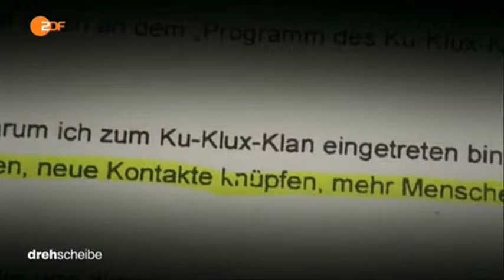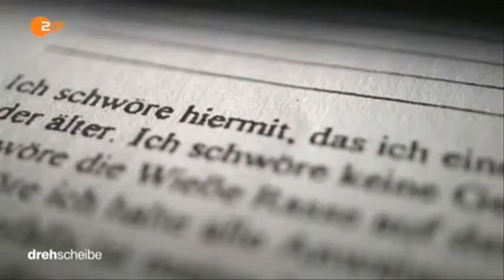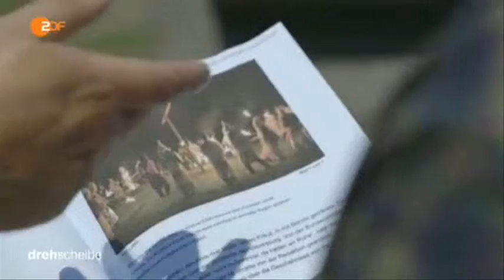11425 governance stage 014 002 ZDF 150609 dde 436k p5v11 23 40